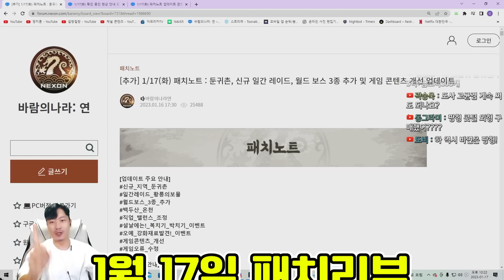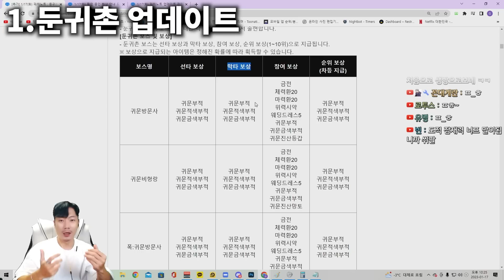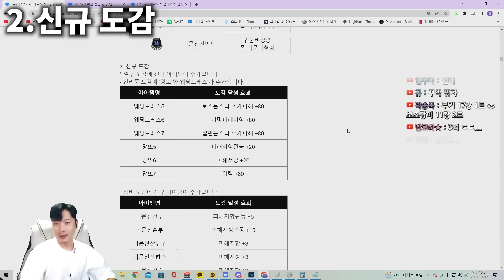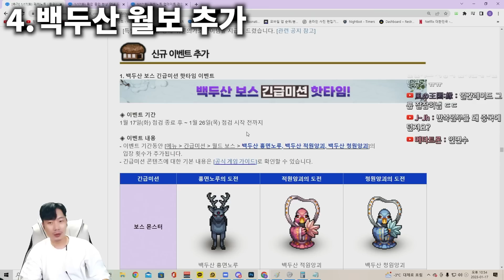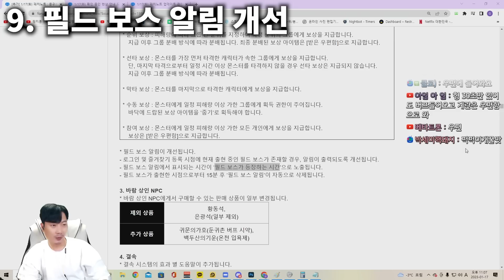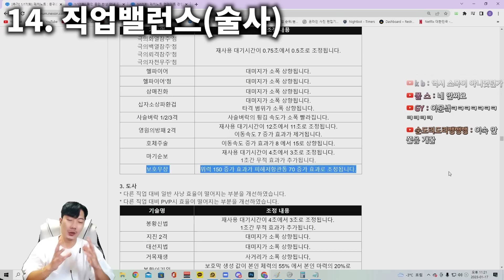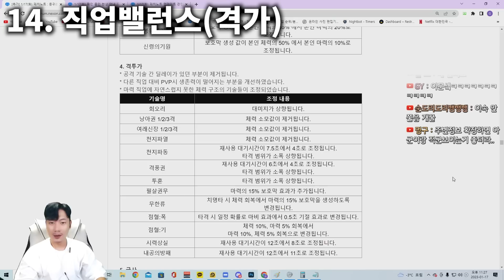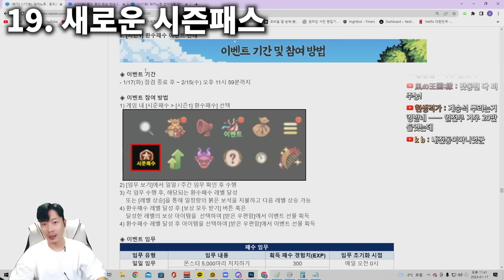자동사냥으로 전설무기 만드는 시대! 역대급 환수 패지 1월 17일 패치리뷰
문의 및 제보
카톡
pgpg1

00:00 인트로
00:21 둔귀촌
06:58 신규도감
09:26 일간신규 주레
11:25 백두산 월보(긴급)
13:12 백두산 온천
15:43 일괄구매 개선
16:21 필보보상 우편함
16:52 백두산보스체력 하향
17:10 보스알림 개선
17:44 바람상인 물품추가
17:55 결속이펙트 추가
18:19 주변정보 개선
18:53 직업밸런스 도적
20:34 직업밸런스 술사
21:55 직업밸런스 도사
22:31 직업밸런스 격사
24:19 직업밸런스 궁사
25:21 복주머니 이벤트
26:27 강화재료발견 이벤트
26:43 설날기념 사료
26:59 용왕의보급선 2
27:22 새로운 시즌패스
28:32 검은토끼 업적
28:57 상점리뷰